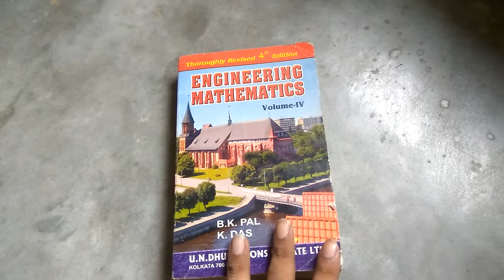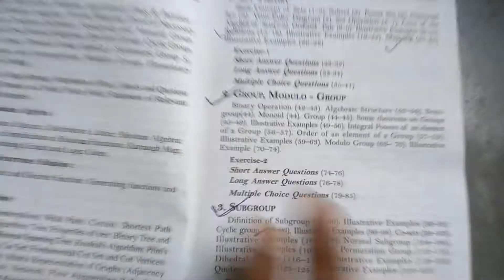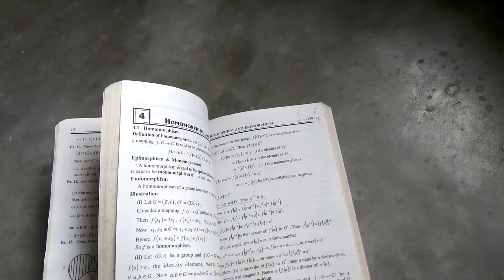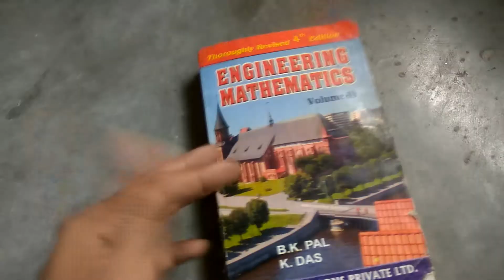Book Review | Engineering Mathematics by B K Das & K Pal Volume IV Review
(Volume 1)
Volume 2A
Volume 2 B
Volume IV
Diploma Volume-II

(Book Review | Engineering | Best Book for Engineering | Electronics & Communication | Electrical | Computer Science)

ONLINE TUITION available for any electronics related subjects of Diploma, B.Tech, M.Tech, BCA, MCA, BSc, MSc students for Electronics & Communication Engineering(ECE), CSE, AEIE, EE, IT. Also solutions available for any MOOC , edX, NPTEL, coursera.

Asst. Professor(B.Tech-M.Tech-PhD(P))

Teaching Experience: 15 Yrs.

 Subject: :
 1.Digital Signal Processing(DSP);
 2. TELECOMMUNICATION SYSTEMS,
3. Digital Electronics;
4. SATELLITE COMMUNICATION;
5. Analog Communication;
6. BASIC ELECTRONICS;
7. Signals & Systems;
8. DATA COMMUNICATION & NETWORKING;
9. Wireless Communication;
10. RENEWABLE ENERGY
11. Analog Electronics
12. Solar Energy
13. Circuit Theory
14. Speech Processing

 LOCATION:- Online mode.